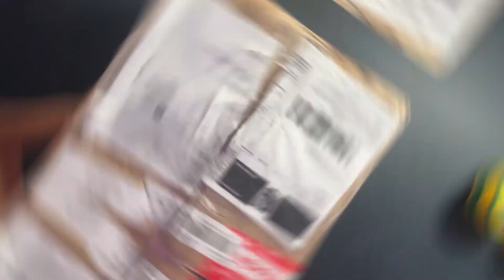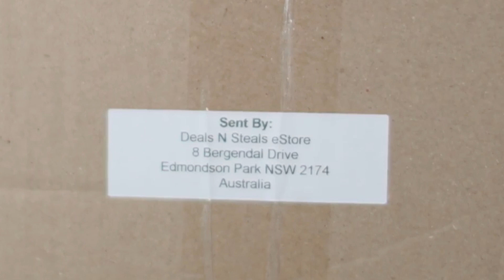YU-GI-OH! 6" SLIFER the SKY DRAGON FUNKO POP and NIKE DUNK LOW "SEOUL" UNBOXING and REVIEW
Today I'm opening YU-GI-OH! 6" SLIFER the SKY DRAGON FUNKO POP and NIKE DUNK LOW "SEOUL" UNBOXING

*** ANTI-PIRACY WARNING ***
This content is Copyright to Yeet's Fun Island. Legal action will be taken against those who violate the copyright of the following material presented!